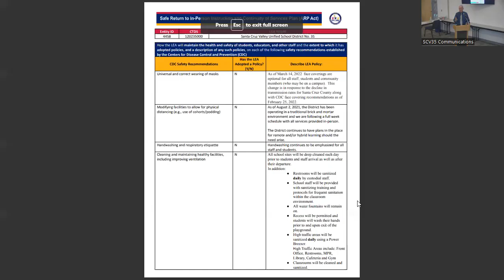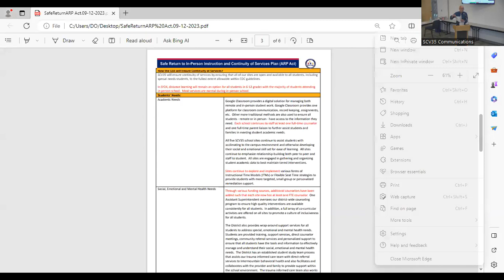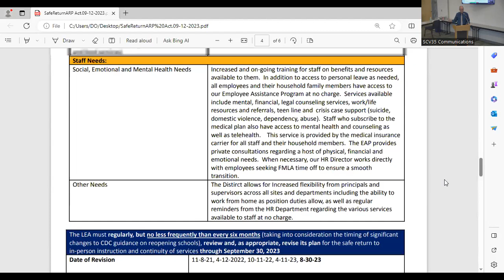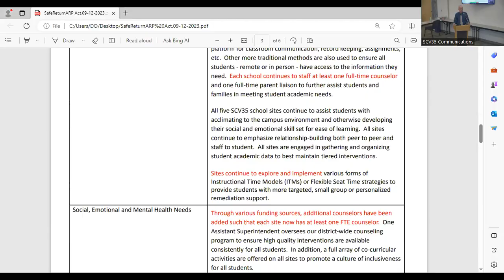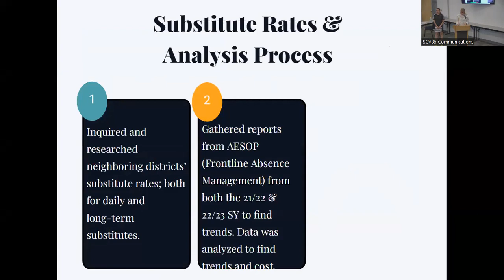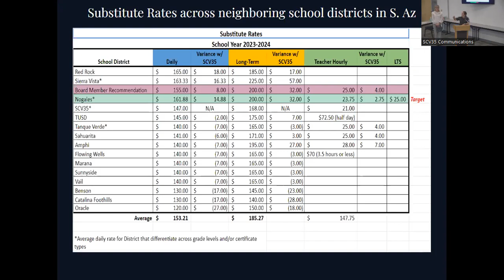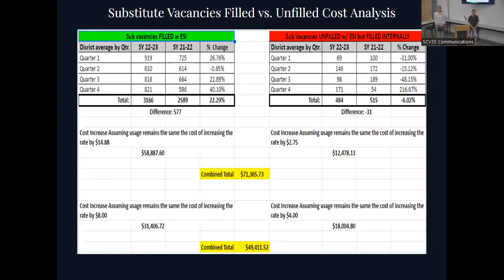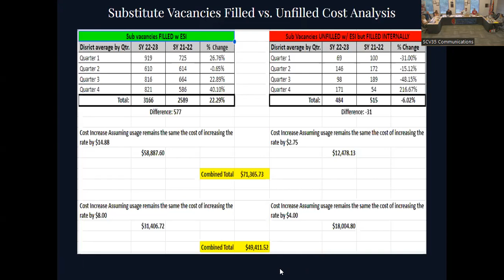9.12.23 Regular Governing Board Meeting